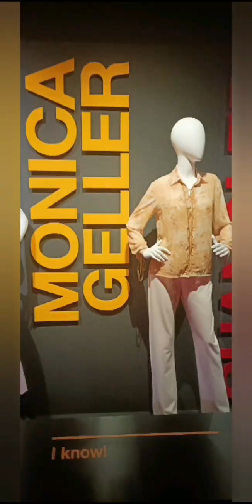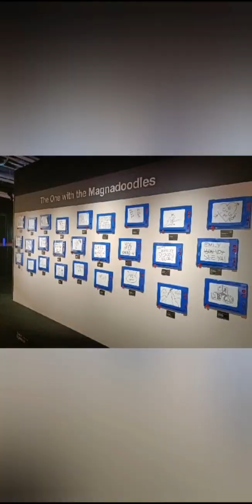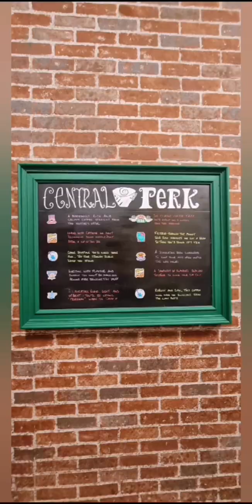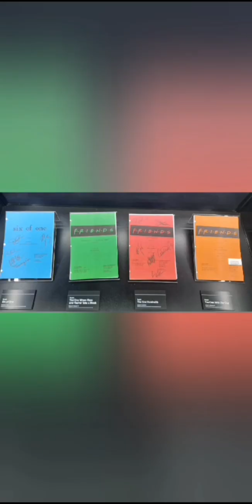Friends Experience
A look at the TV show friends at the London Excel centre